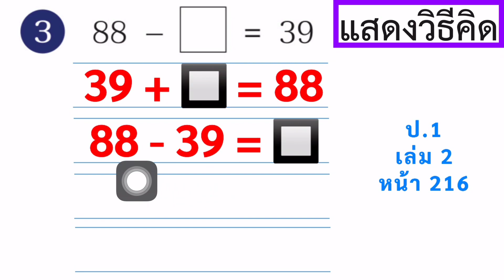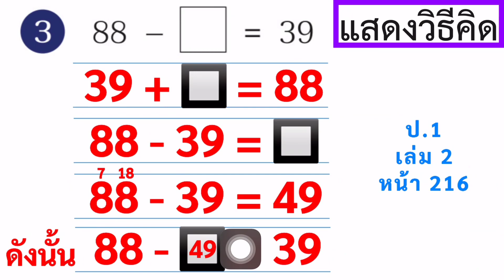หนังสือเรียนคณิตศาสตร์ ป.1 เล่ม 2 หน้า 216 ข้อ 3 สอนคณิตศาสตร์ การลบจำนวนที่ตัวตั้งไม่เกิน 100